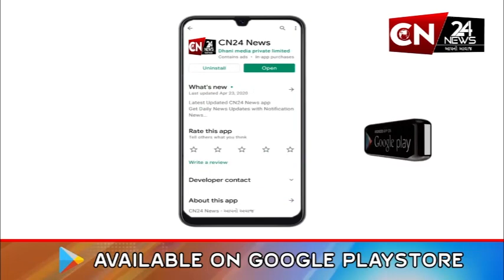સાવલી : રાસાવાડીની પ્રા.શાળામાં સંકલ્પવૃક્ષ વડના છોડનું કરાયું રોપણ